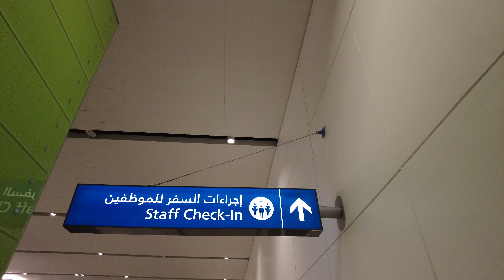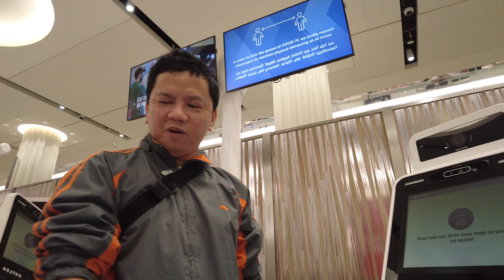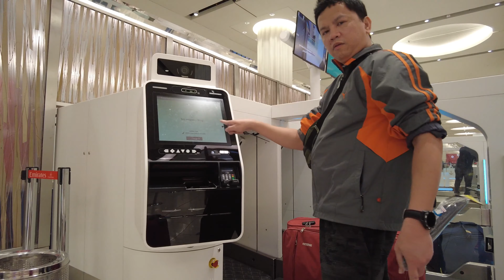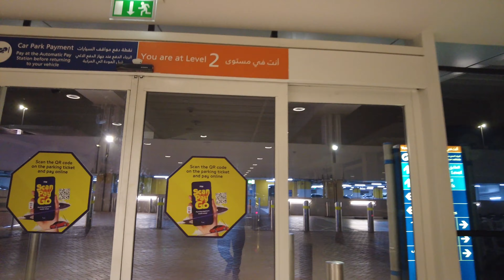Murang SRC Airplane Ticket? Paano Magka 90 Percent na Discount sa Mahal na Airline Ticket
Murang SRC Airplane Ticket? Paano Magka 90 Percent na Discount sa Mahal na Airline Ticket | The Guiao Family TV

Paano Magka 90 Percent na Discount sa Mahal na Airline Ticket | The Guiao Family TV

The Guiao Family